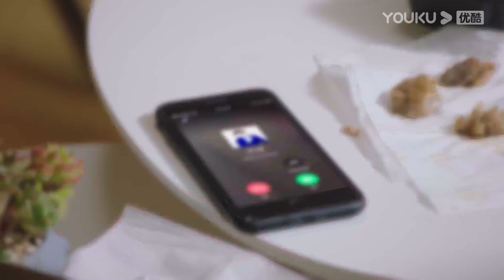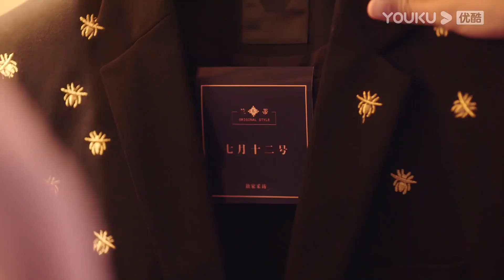【HIGHLIGHT】被支配的天王由曦 | 天王助理 Assistant of Superstar | 优酷宠爱剧场 YOUKU ROMANCE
【天王助理 Assistant of Superstar】古典文学系高材生尉迟杳杳因一次阴差阳错的偶遇与超级巨星由曦结下梁子。由曦人前阳光可亲光芒万丈，私下暴躁傲娇强迫症，由于文学素养欠佳，被业界传奇魏然导演怒斥空有流量不配出演自己的作品，经纪公司只好找到学霸杳杳做其助理兼文学老师。无法脱身的杳杳只得硬着头皮上岗，希望帮助由曦尽早提升文学水平协助其拿下魏然导演的男一号角色。性格与习惯严重不对付的二人起初相看两厌，由曦觉得杳杳是一个与现代生活格格不入的怪咖，杳杳认为由曦是个自大任性的绣花枕头，相处过程冲突不断，从此开启了从互怼到互助的爆笑斗法日常。
主演：孙泽源/卢洋洋/陈鹏万里/王路晴/徐鹤尼/韩丹/孔小铭/张桐/姚峻哲/小爱/谢兴阳/肖宇梁
集数：24集